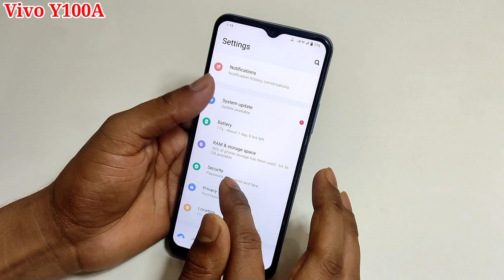Vivo y100a me face lock kaise lagaye | how to set face lock in Vivo y100a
hello friends Aaj ki is video ke madhyam se maine aap logon ko bataya hai ki Vivo y100a mobile me face lock kaise lagaya jata hai